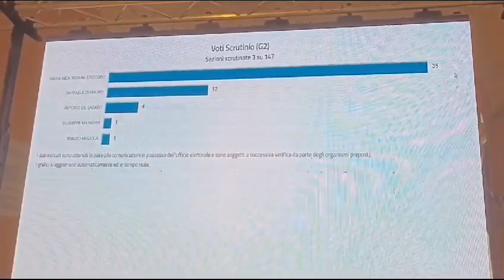Elezioni Foggia, i dati in tempo reale: Episcopo verso la vittoria (DIRETTA)